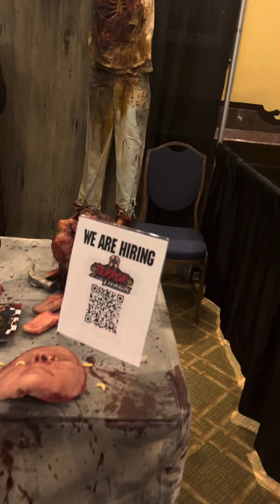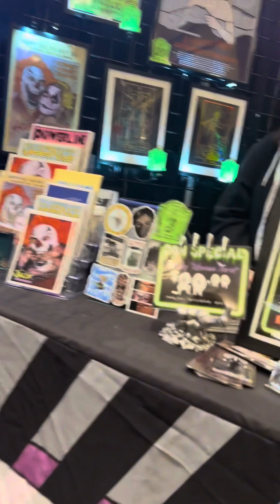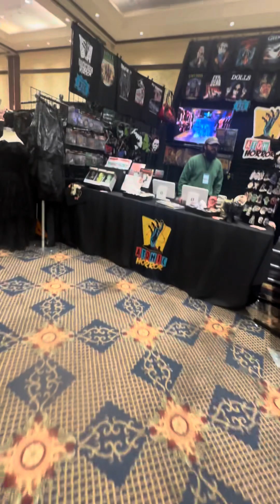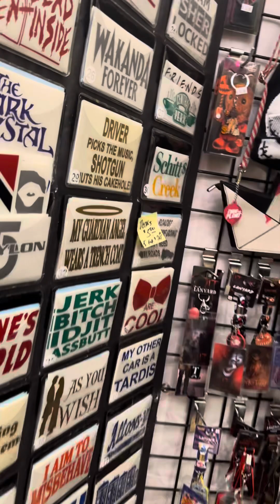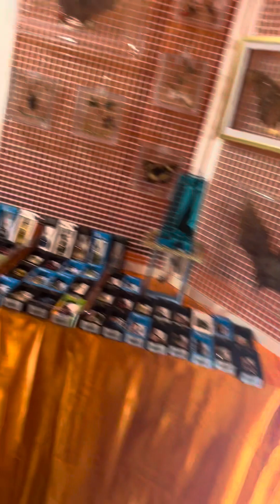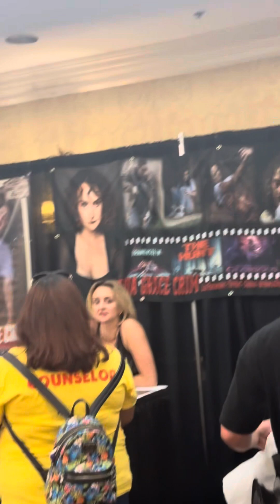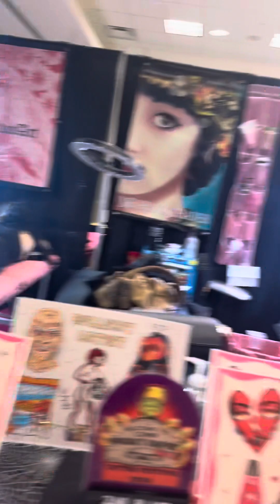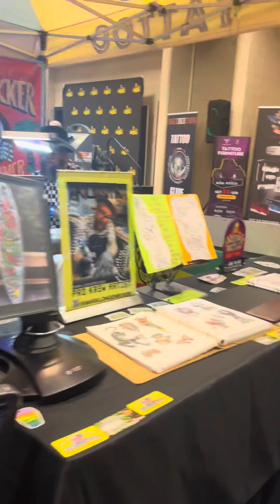Spooky Empire 2024 super quick walk thru